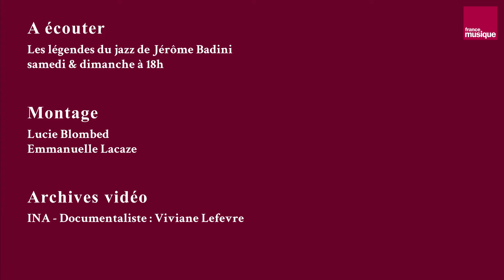Keith Jarrett pour Soir 3 en 1985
Le pianiste de jazz Keith Jarrett interviewé en répétition lors d'un tournée en France en 1985

Retrouvez le concert de Keith Jarrett à Antibes-Juan-les-Pins dans Les légendes du jazz de Jérôme Badini